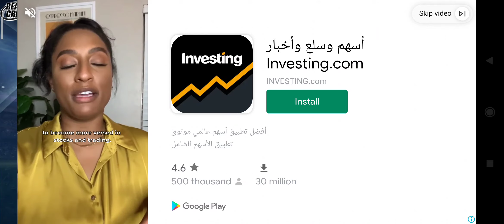Live Nepal vs Zim T20 Cricket Match Real Cricket 20 ! Best Gameplay videos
Live Nepal vs Zim T20 Cricket Match Real Cricket 20 ! Nepal vs Zim best T20 cricket match Best Gameplay video Match 04 Part 02

The most complete cricket game in the world!

1P vs 1P - Play our classic 1 vs 1 Multiplayer with your Ranked and Unranked teams.
2P vs 2P - Team up and play with your friends.

Nep vs Zim Real cricket 3D !! T20 Cricket Championship Best Gameplay video games

in Additional

Nepal vs Zim Live T20 Cricket Match Real Cricket 3D ! Nepal vs Zim cricket match Best Gameplay video

Real Cricket Go nice match
great game. enjoying game playing by me. Watch till the end.

How to play Real Cricket 3D
 it's a great match ,good game. enjoying game playing by me. Watch till the end.

How to play Real Cricket 20 game like pro ?
How to play Real Cricket 3D game win ?
How to play Real Cricket 3d game like real cricket ?
cricket gameplay .